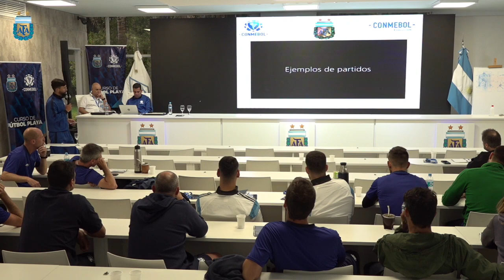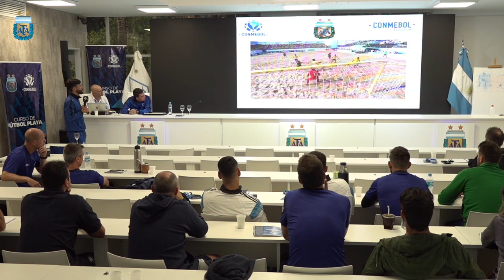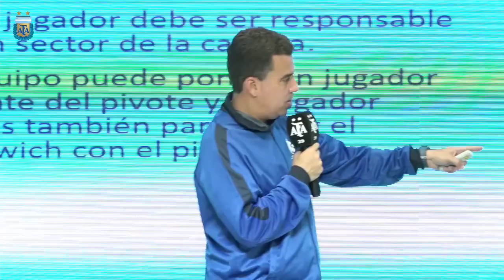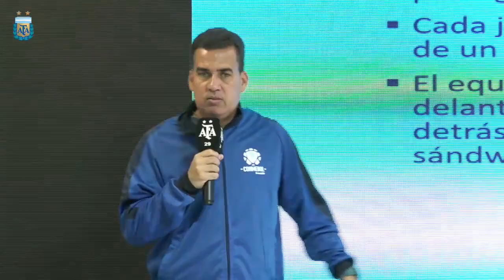Capacitación de entrenadores de futbol playa - Parte 5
ENTRENAMIENTO EN LA CANCHA
-Situación a Balón Parado. Andrés Carrasco (Instructor Conmebol)